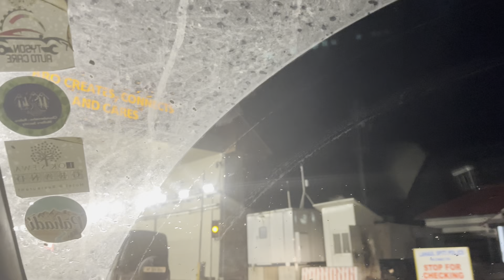Great Lakes of Ladakh - Tso Moriri😍|| Ghost of Gata Loops Manali - Leh Highway😱